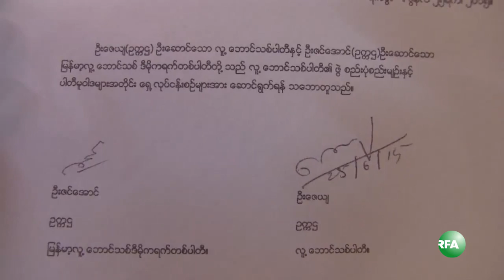Two Democratic Parties for New Society Merged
လူ႔ေဘာင္သစ္ပါတီနဲ႔ ျမန္မာ့လူ႔ေဘာင္သစ္ ဒီမိုကရက္တစ္ပါတီတို႔ဟာ “လူ႔ေဘာင္သစ္ပါတီ” အမည္ နဲ႔ တပါတီတည္း အျဖစ္ ေပါင္းစည္း လိုက္ပါတယ္။ RFA သတင္းေထာက္ ကိုသီဟထြန္းက တင္ျပထားပါတယ္။